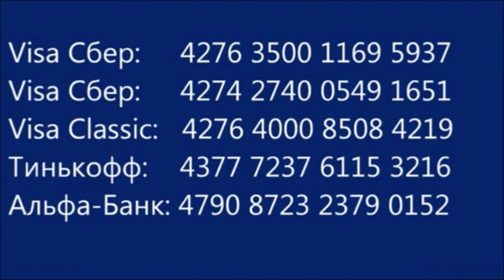Собака- член семьи! Family dogs.